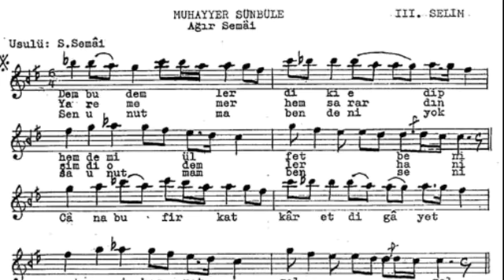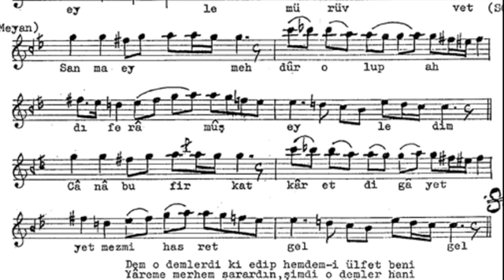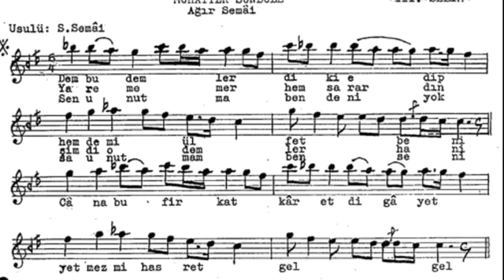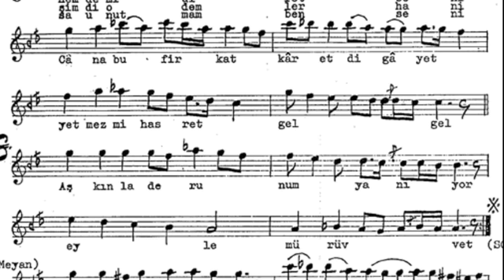Dem o demlerdi ki edip hemdem i ülfet beni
Makam : MuhayyerSünbüle
Beste : Sultan III. Selim (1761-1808)
Usül : AğırSemai
İcra : Meral Uğurlu
Ahenk : Kız Ney
Hazırlayan : Atalay Saraloğlu